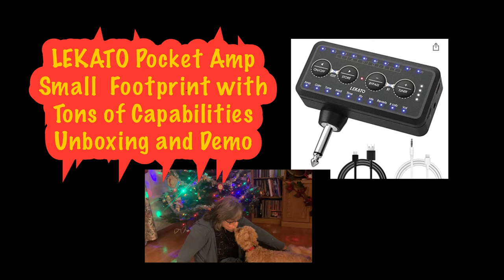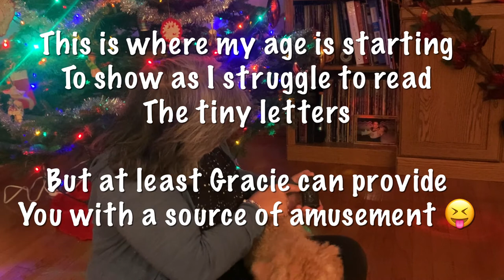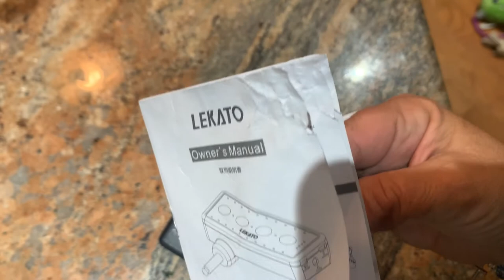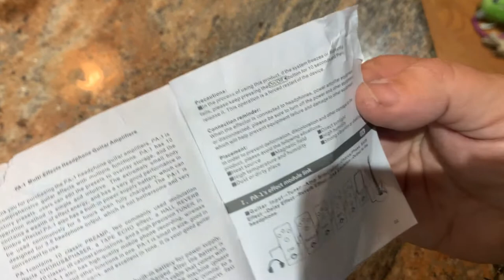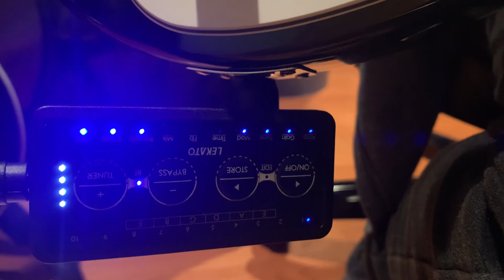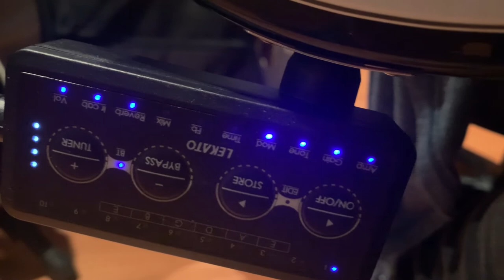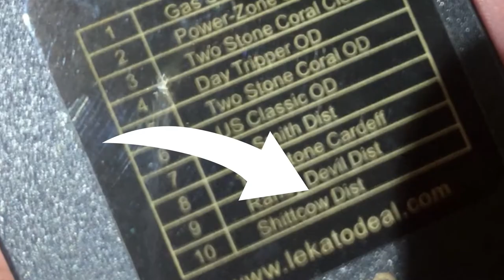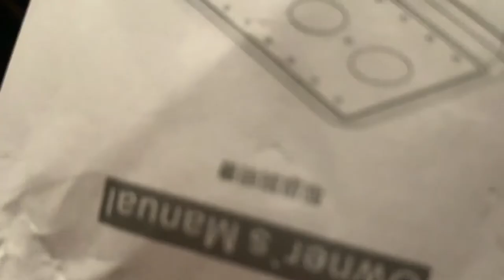Lekato Pocket Guitar/Uke Amp : Small Footprint with Amazing Sound and Functions~ Unboxing and Demo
This was sent to me by the nice folks at Lekato. I have unboxed two other cool items from them. One was the wireless guitar system which worked really well out of the box and using other instruments. Check out that video here;

If you watch this whole video you can see where I go from skeptical to pretty amazed. I am not a "lead guitar player" and I think those folks would benefit the most from the 10 different amp Presets. It's like having a stomp box attached to the guitar. One problem I noticed is that the lettering is tiny and hard to read and also when it's plugged into the guitar it's impossible to read. So you basically have to have it all set up before you were to start playing.

LEKATO Guitar Headphone Amp Bluetooth Mini Guitar Headphone Amplifier with Tuner,Rechargeable Guitar Amp with Delay Reverb Chorus Phase Overdrive Distortion Multi Effects

LEKATO Guitar Headphone Amp Bluetooth Mini Plug Guitar Amplifier With Effects Rechargeable Pocket Guitar Amp for Electric Guitar

It is very much appreciated Also I have started to add music to my Spotify account so if you can please head over there and put me on some of your playlists. My 3 albums of NA flute music can be very relaxing!! but I have some new ambient tracks I'm uploading which include tongue drum , synths guitars and the like!

Maria